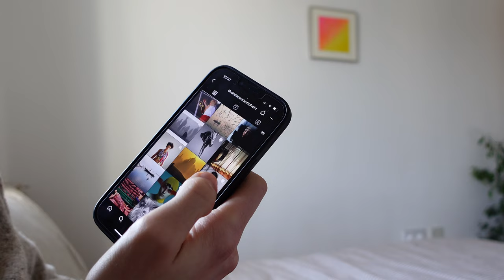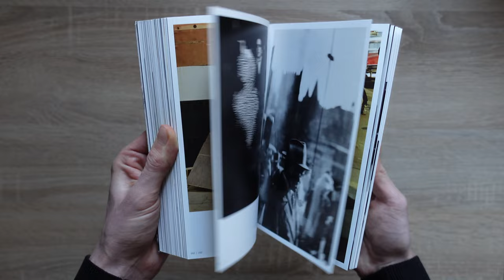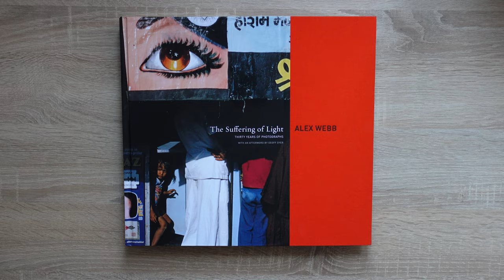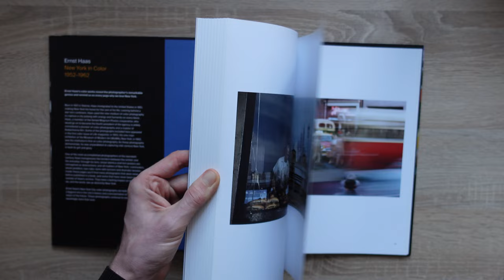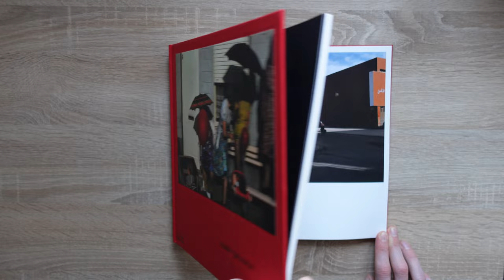5 Amazing Street Photos You NEED to See!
These photos from 5 of the masters of street photography will give you endless inspiration to go out and shoot. Pour yourself a coffee, kick back and prepare to be inspired!

🎧 Like the music in this video? Get a free 30-day trial with this

Photographers in this video:

- Hiroji Kubota (Book: China)
- Saul Leiter (Book: All About Saul Leiter)
- Alex Webb (Book: The Suffering of Light)
- Ernst Haas (Book: New York in Color 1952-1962)
- Harry Gruyaert (Book: Harry Gruyaert)

- Main photography camera
- POV camera
- Video recording / vlogging camera
- Fujifilm 35mm f/2
- Wrist strap
- Neck strap
- SD cards
- Portable hard drive

Chapters:
0:00 - Intro
0:45 - Photographer 1
1:25 - Photographer 2
2:07 - Photographer 3
3:03 - Photographer 4
4:00 - Photographer 5